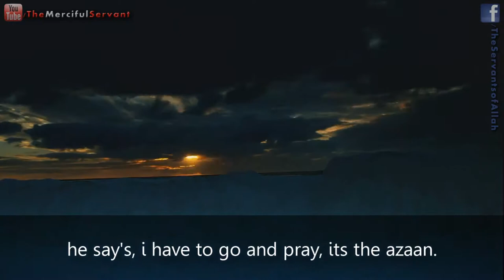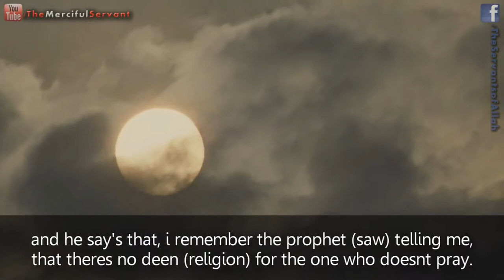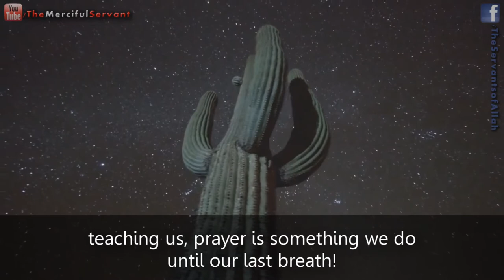Pray Until Your Last Breath - Talash Peace